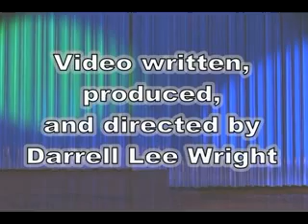New Cedit Card Scam!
If you have been living in a cave, news is out that scammers are now phishing for information using the telephone. I did not believe this until this happened to me. This is a chance for those not familiar with the scam to be exposed and warned.